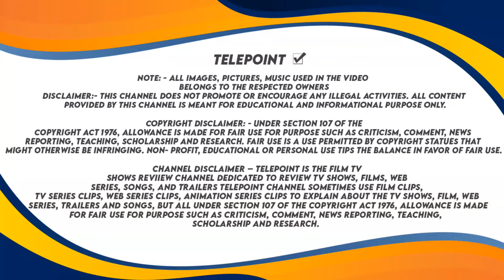Baal veer Big Fights vs Dangerous Villain Param | Balveer season 4|| बालवीर, New Promo